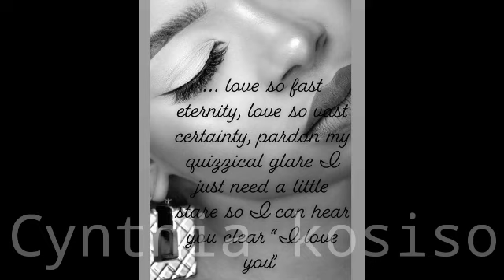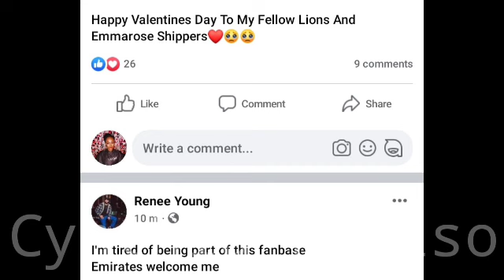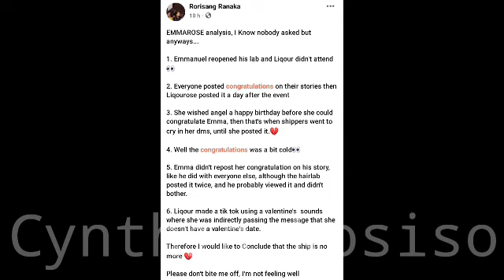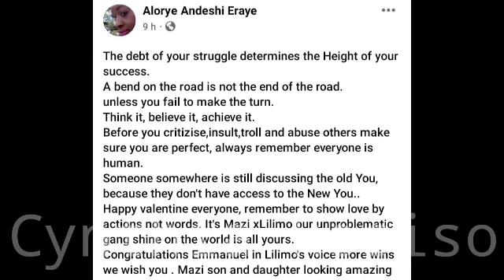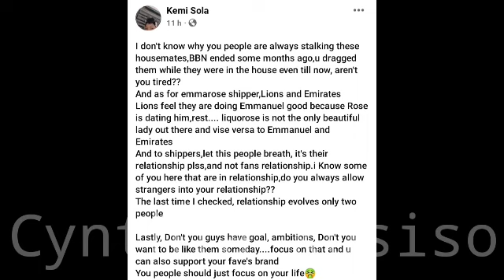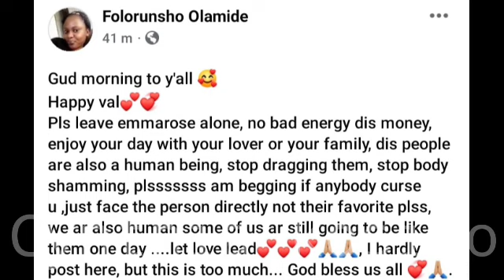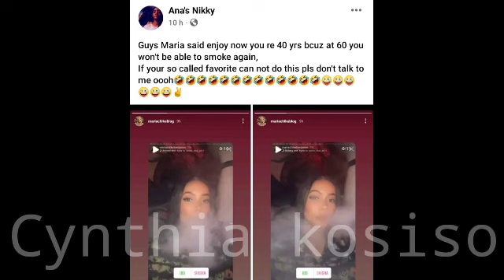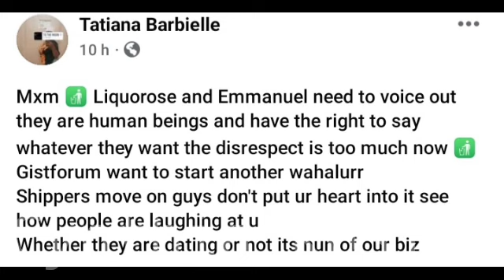Emmanuel and Liquorose are not celebrating valentine together As Liquorose and her girls celebrate 8